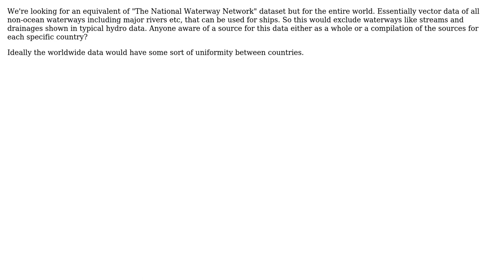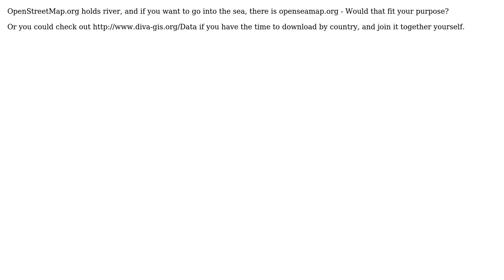GIS: World / Global Navigable Waterway Data?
With thanks & praise to God, and with thanks to the many people who have made this project possible! | Content (except music & images) licensed under CC BY-SA | Music | Images & others | With thanks to user Vince user pengara user Martin and the Stack Exchange Network Trademarks are property of their respective owners. You are responsible for your own actions.